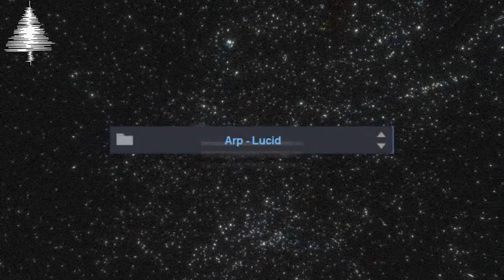Pilgrim - Solace Omni Bank | 60 Presets For Omnisphere | treesoundrecords.com